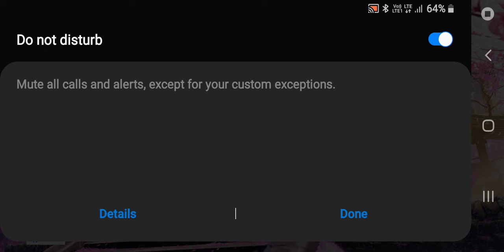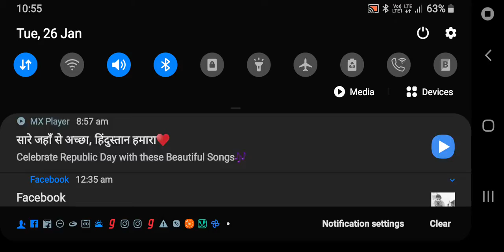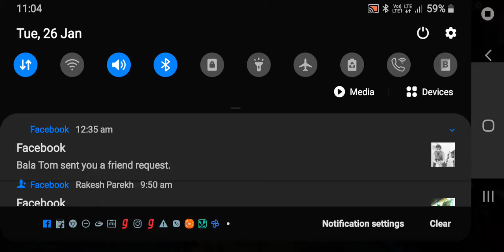free fire best game play